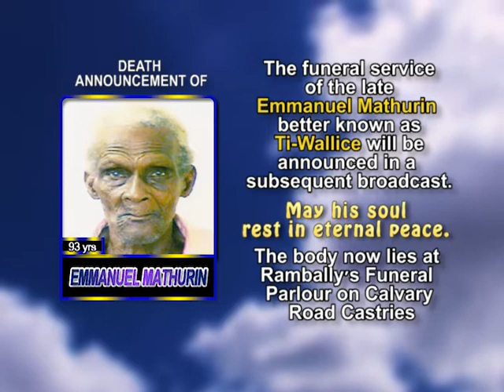Emmanuel Mathurin short